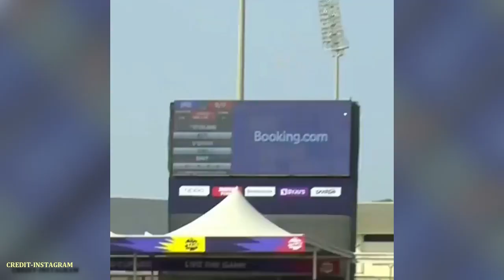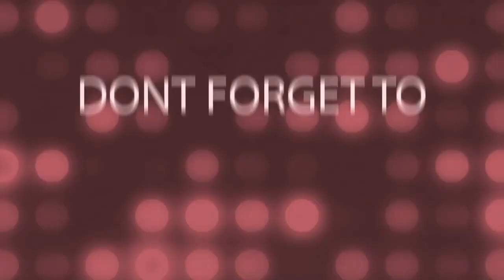GREAT CRICKETER OF WORLD'S UNDERRATED CRICKTER TEAM || দুর্বল দলের শক্তিশালী খেলোয়াড়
GREAT CRICKETER OF WORLD'S UNDERRATED CRICKTER TEAM || দুর্বল দলের শক্তিশালী খেলোয়াড় || Cricmafia ||

SO FRIENDS ..
IF YOU REALLY LIKE THE VIDEO,,LIKE IT..COMMENT ON THIS VIDEO..

For any copyright issue OR inquiry contact us on whatsapp.Once We have received your  and determined you are the proper owner of this content we will have it removed, for sure.